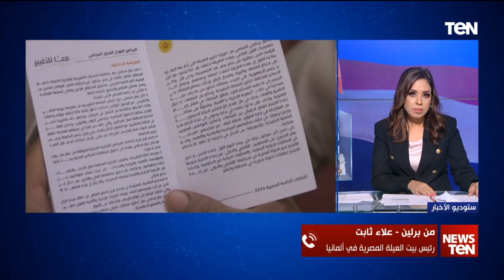رئيس بيت العيلة المصرية بألمانيا: قمنا بتوعية المصريين وكل مصري عليه الشعور بأن البلد تحتاج لصوته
علاء ثابت، رئيس بيت العيلة المصرية في ألمانيا: قمنا بتوعية المصريين في ألمانيا، وكل مصري في الخارج عليه أن يشعر أن البلد تحتاج لصوته